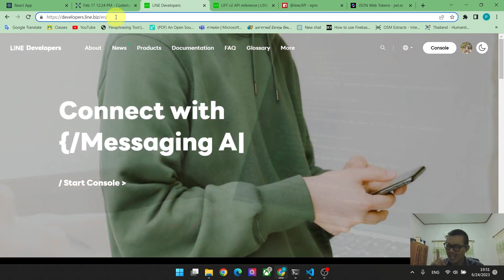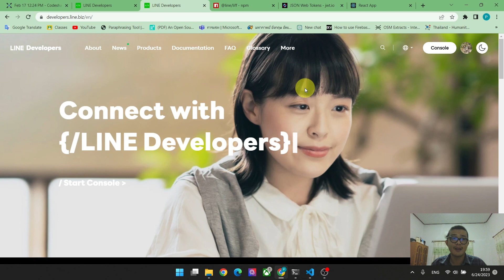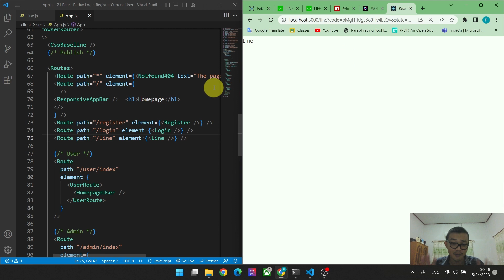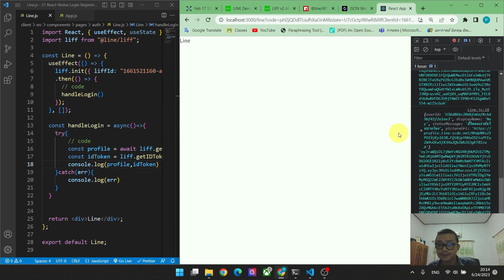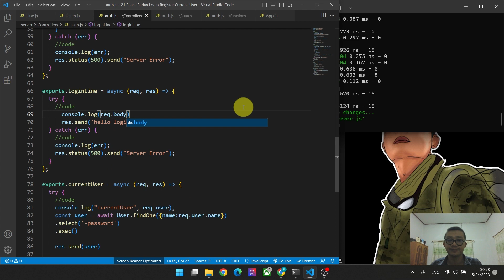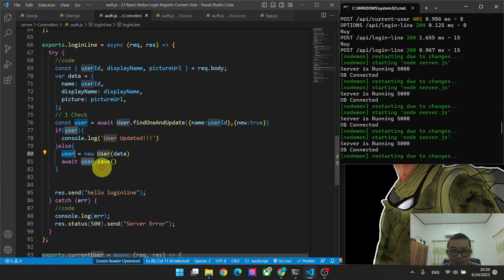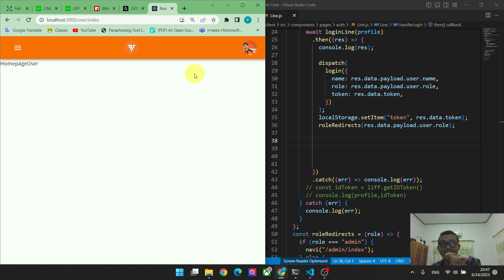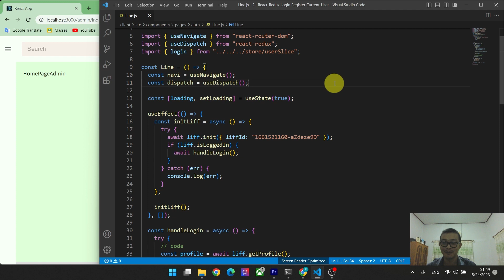React Login Line ล็อคอิน LINE | LIFF | MERN Stack #12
สวัสดีครับ ก่อนอื่นผมก็ต้องขอขอบพระคุณมากๆ เลยนะครับที่ให้เกียรติเข้ามารับชมช่อง "รอยไถ พัฒนา" @roitai-dev ช่องเกษตรอินทรีย์นะครับ

สำหรับคลิปนี้เราได้จะมาทำ React Line Login ล็อคอิน ด้วย LIFF หรือ Line Frontend Framwork นะครับ เราจะส่งข้อมูลผู้ใช้งานไปยัง NodeJS Express เพื่อเก็บค่า  แล้วเอาไว้เปลี่ยนสิทธิ์จาก Role Admin กับ User

ไม่เข้าใจตรงไหนสามารถสอบถามผมได้เลยนะครับ

/* 1 */
คลิปก่อนหน้านี้นะครับ
React จัดการผู้ใช้งาน Manage User เปลี่ยนสิทธิ์ Admin & User | MERN Stack #11

0:00 Overview ภาพรวม React Login LINE
1:00 LINE DEV สร้าง Provider ตั้งค่า LIFF
9:45 สร้างฟังก์ชั่น Login LINE
23:15 โค้ดฝั่งหลังบ้าน NodeJS & ExpressJS
27:00 ลุยกันต่อที่ React ครับ
50:20 แก้ Error unauthorize

ขอบพระคุณมากๆ เลยนะครับที่เขามารับชม
ถ้าถูกใจ สามารถร่วมบริจาคได้ตามกำลังศรัทธาเลยนะครับ

Promptpay พร้อมเพย์ : 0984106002
พงศ์พัฒน์

react-login-line

การใช้งาน React ใช้หน้าล็อกอินและสมัครสมาชิก Login & Register แบบง่ายๆ Step by Step
สอนใช้งาน React
สอนเขียนโปรแกรม
คอร์สเรียน React ฟรี, คอร์สเรียน Full stack,
Login Line, Line login react
วิธีทำ react line login ล็อคอิน